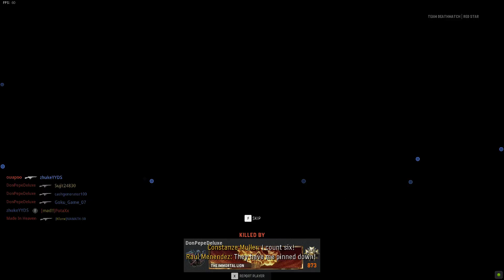COD VANGUARD MULTIPLAYER IN 2024 #25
Enjoy the gameplay for below keywords:

cod vanguard,cod vanguardallcutscenes,cod vanguardtrailer,cod vanguardgameplay,cod vanguardmultiplayer,cod vanguardzombies,cod vanguard2023,